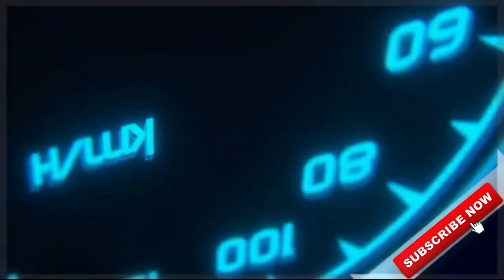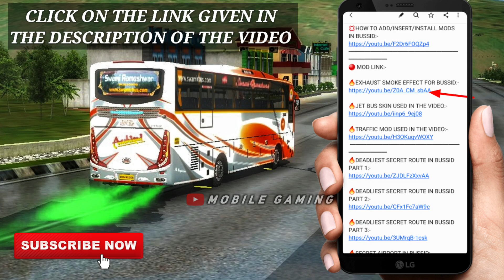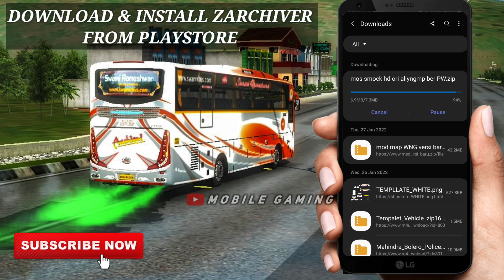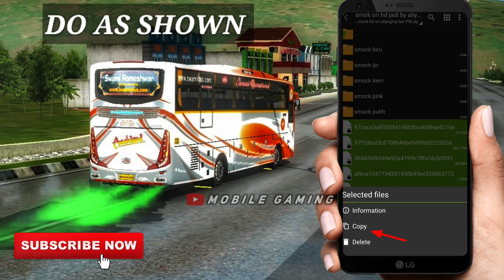Viral Exhaust Smoke Effect For Bussid | bus simulator indonesia | BUSSID V3.6.1 new update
🔴 MOD LINK:-

🔴TRAFFIC MOD:-

CREDITS:-

⚠No Promotions of any other channel🚫

🎮About Game:-

Below are some of Bus Simulator Indonesia top features:

- Indonesian Buses .
- Leaderboard.